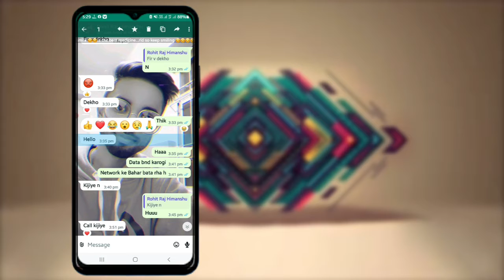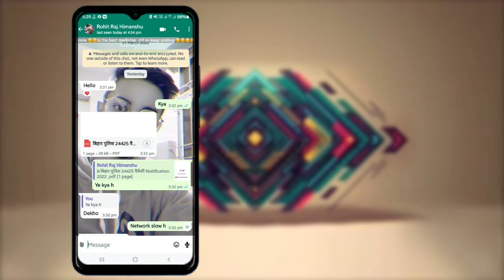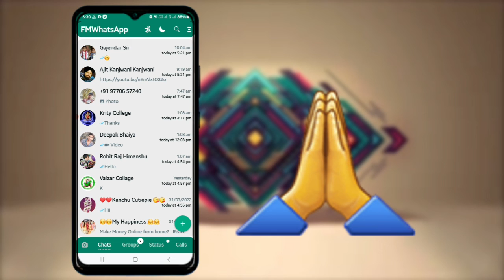WhatsApp Reaction Feature | New WhatsApp Reaction Update 2022 and How WhatsApp Reactions Work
1)  :- whatsapp reaction features
 2)  :- whatsapp reaction update
 3)  :- whatsapp reaction update malayalam
 4)  :- whatsapp reaction
 5)  :- whatsapp reaction update tamil
 6)  :- whatsapp reaction notification
 7)  :- whatsapp reaction feature not working
 8)  :- whatsapp reaction update not working
 9)  :- whatsapp reaction update ios
10) :- whatsapp location ios